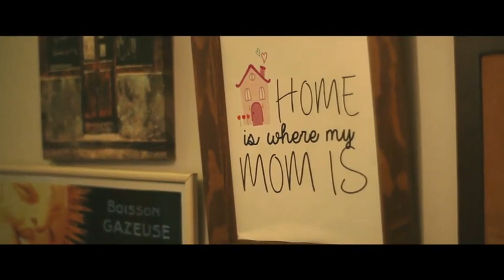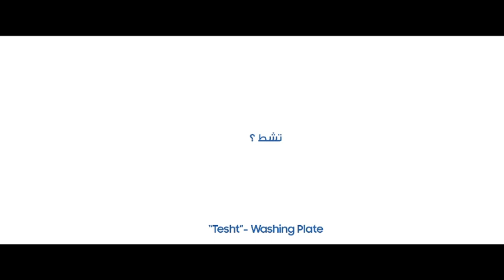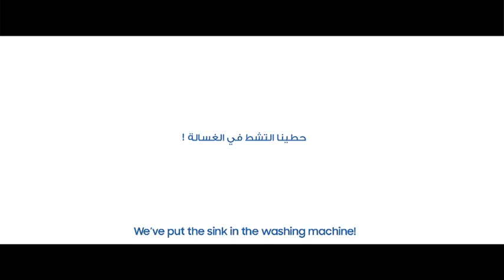ردود فعل الأمهات لما سألناهم عن الطشت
مواقع التواصل الإجتماعي الخاصة بسامسونج السعودية:

تويتر: @samsung_saudi
انستجرام: @samsung_saudi
سناب شات: samsungsaudi